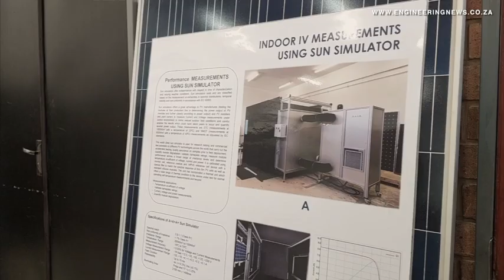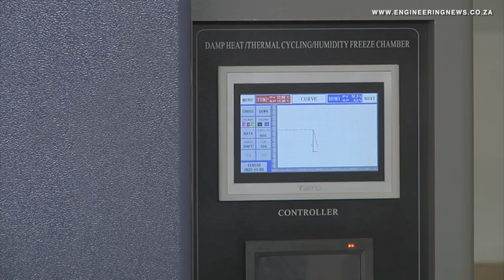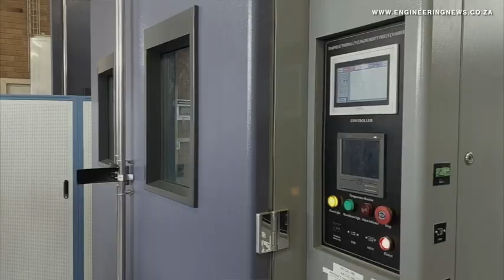CSIR solar PV testing lab ensuring quality standards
The Council for Scientific and Industrial Research’s (CSIR’s) solar photovoltaic (PV) module testing laboratory, built on site at its campus, in Pretoria, boasts equipment, expertise and capacity to undertake accelerated reliability stress testing on PV modules to ensure their quality and reliability.